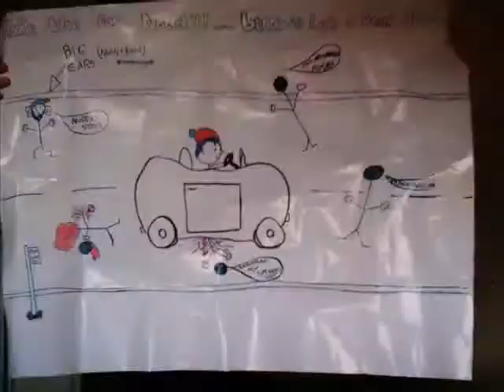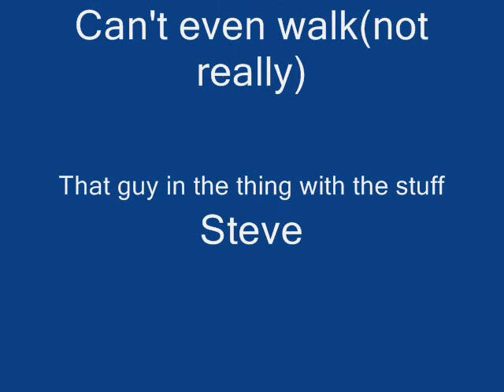Spanish Flea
Me, with a mullet, doing st00f to the Spanish lea tune.